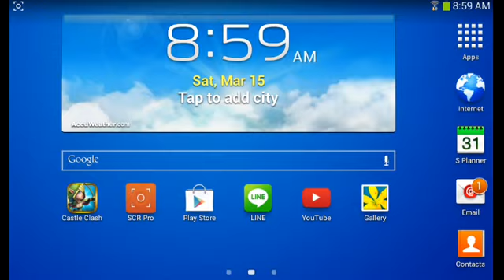20$ Gem roll for might!!!